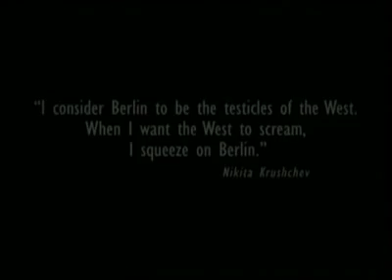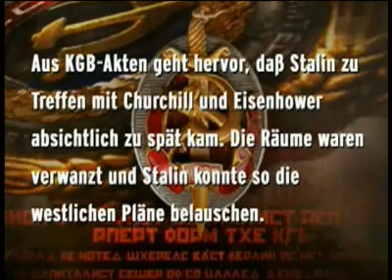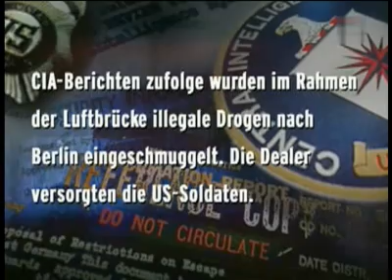Die Geschichte der Berliner Mauer Part 1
Eine Reportage über die Geschichte der Berliner Mauer. Vom Bau bis zur Grenzöffnung `89, werden hier auch viele historische Aufnahmen gezeigt. Unter anderem Walther Ulbricht: "Es war niemandens Absicht eine Mauer zu errichten."